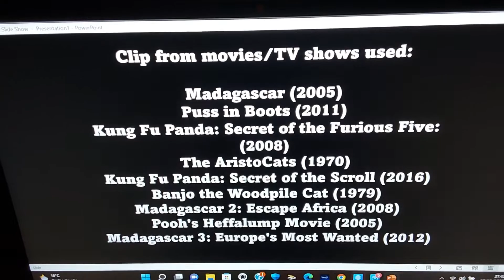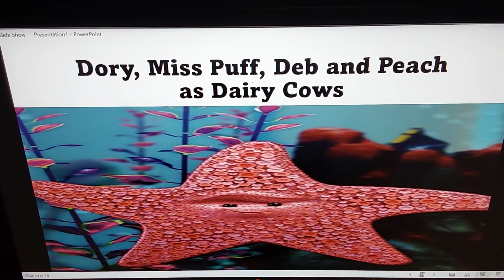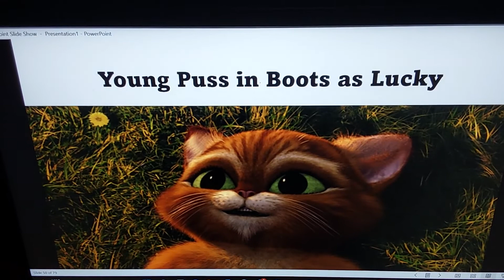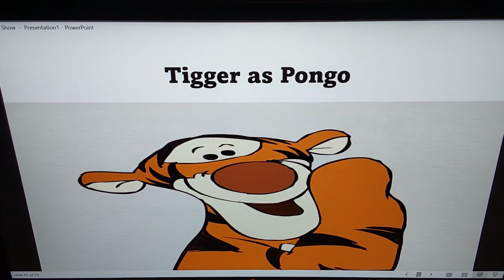"One Hundred and One Tigers" Part 22 - End Credits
Here are the end credits to this exciting spoof! No complaints or insults please! Coming up next! "Garrettladdin"!